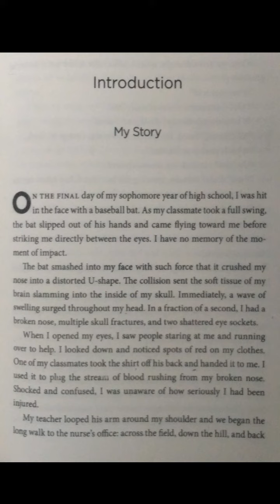Atomic habits page1 Turning pages and exploring new worlds